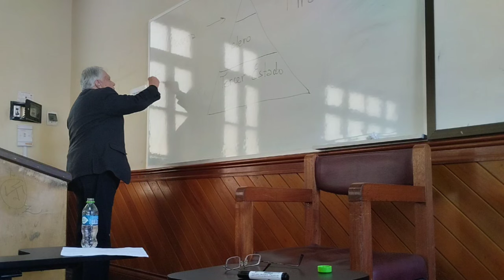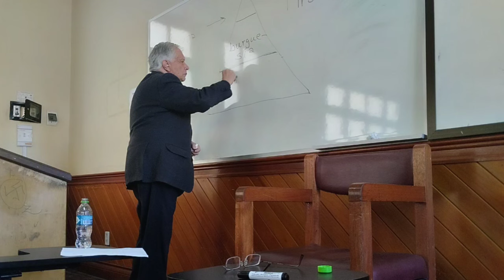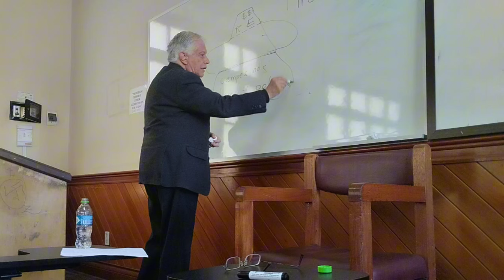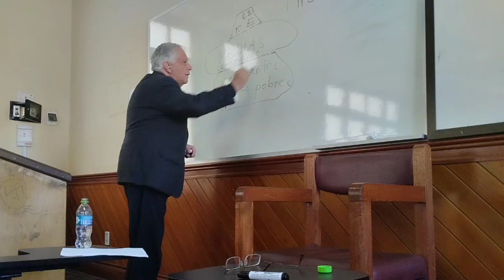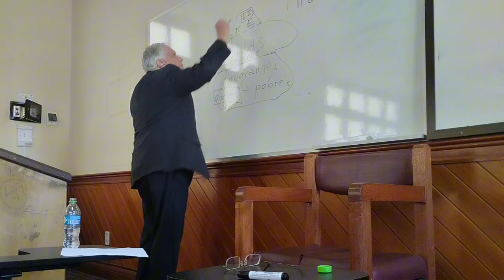Dr. H.C.F. Mansilla, Sociología general, Sesión 38